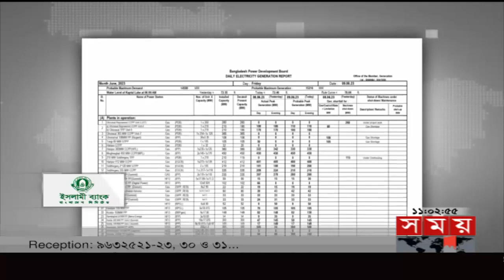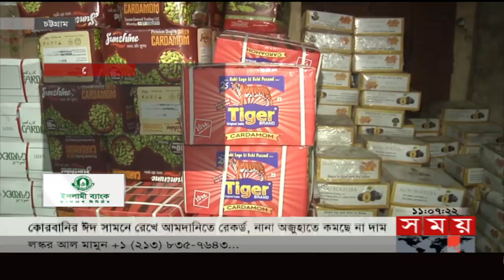মসলা আমদানিতে রেকর্ড | Gold Bar | Import Spices | Load Shedding | Business Bulletin | Somoy TV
Somoy TV: t.ly/Se1z
Somoy TV Bulletin: t.ly/iqIq
Somoy Entertainment: t.ly/3dWC
Somoy Sports: t.ly/iASp
SOMOY TV ISLAMIC: t.ly/zU6a

Somoynews.tv: t.ly/Y7ab
খেলার সময়: t.ly/xJ5H
সময়ের গল্প: t.ly/EW3M
এ সময়ের বাণিজ্য : t.ly/m3ir

Groups:
Somoy TV (Official)✅: t.ly/ajiO
Somoy Entertainment✅: t.ly/8CLh
Somoy Business✅: t.ly/4xaJ